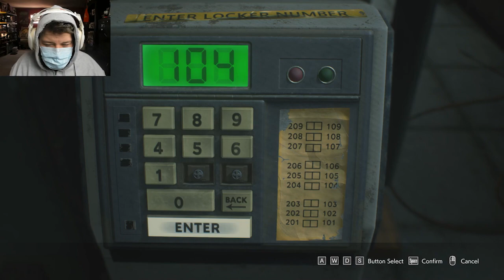MEETING CARLOS AT THE R.P.D | Resident Evil 3 Remake - Part 4